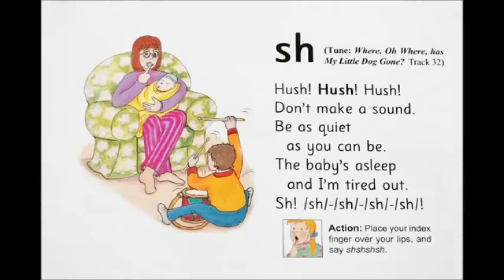sh Song 3 Times | Jolly Phonics | Workbook 6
Write the digraph sh. Below are some useful videos for the digraph sh.

Book Information:
Jolly Phonics Workbook 6
ISBN: 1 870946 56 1
Sue Lloyd and Sara Wernham
Illustrated by Lib Stephen